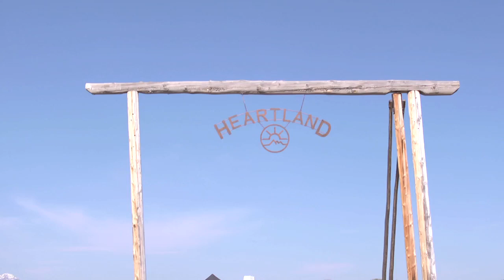On Set With Heartland's Stunt Coordinator | CBC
Check out what Heartland's stunt coordinator Tom Eirikson had to say about working alongside such talented equestrian performers.

About Heartland: Heartland is a family drama on CBC TV about a family dealing with the highs and lows of life on a horse ranch in the stunning the foothills of Alberta.